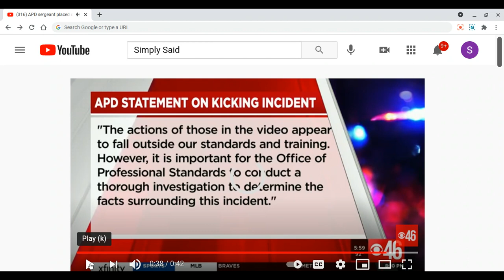Beware, an Angry Blk Man KIcks a BW In her Head. (This BM Has a Badge).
Brief commentary on a cop who kicks a woman who is already detained and lying face down on the ground.